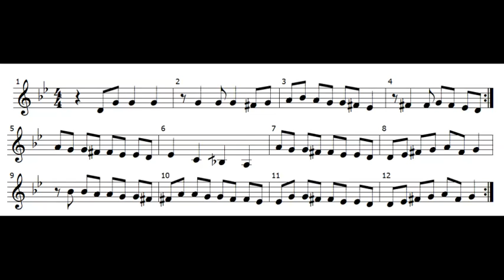فوق النا خل (نوتة)